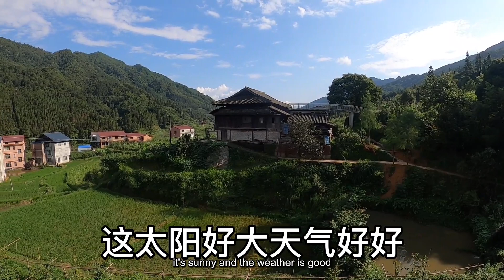羅媽生日舅舅來祝賀，小曾做幾道家常菜來招待，祝媽媽生日快樂【侗家老羅】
請注意，本影片內容完全符合法律規定，不會涉及對動物的不當對待！ 羅媽生日舅舅來祝賀，小曾做幾道家常菜來招待，祝媽媽生日快樂

大家好，我是老羅
分享戶外生活，體驗搞野樂趣
更多有趣日常等你來看~